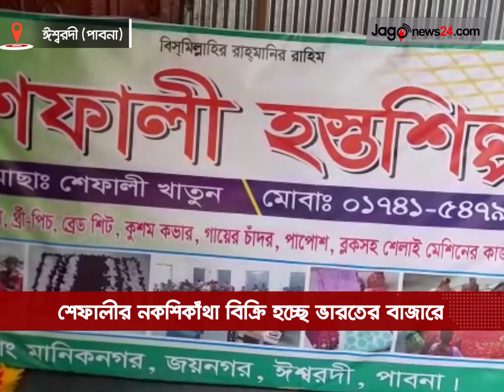শেফালীর নকশিকাঁথা বিক্রি হচ্ছে ভারতের বাজারে || Jago News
শেফালীর নকশিকাঁথা বিক্রি হচ্ছে ভারতের বাজারে
অভাবের সংসারে পুরোনো শাড়ি আর টুকরো কাপড় জোগাড় করে জোড়াতালি দিয়ে সন্তানদের বাহারি জামা তৈরি করে দিতেন শেফালী। তার তৈরি শিশুদের জামা প্রতিবেশীদের নজর কাড়ে। প্রতিবেশীরাও তাদের সন্তানদের জন্য জামা তৈরি করতে ভিড় জমাতে থাকেন শেফালীর বাড়িতে।